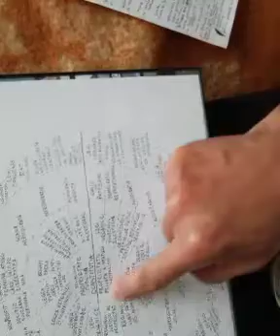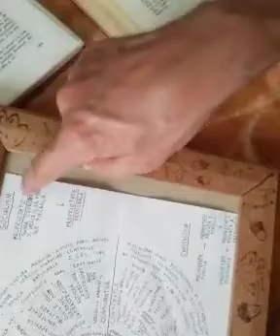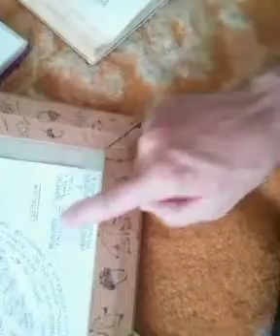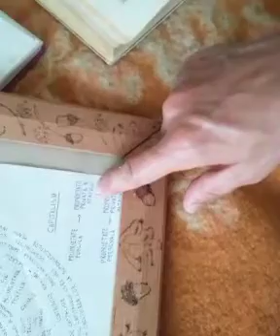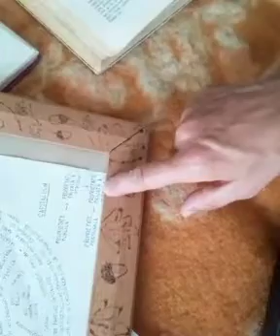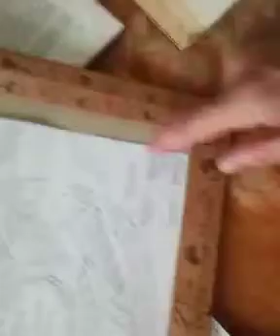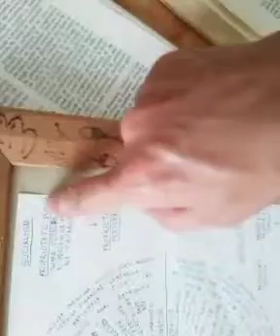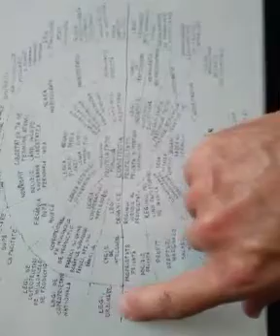Inductii și deductii logice pe toate formele de politică